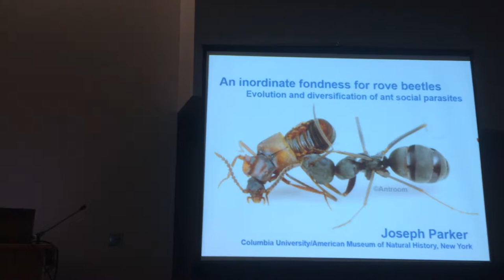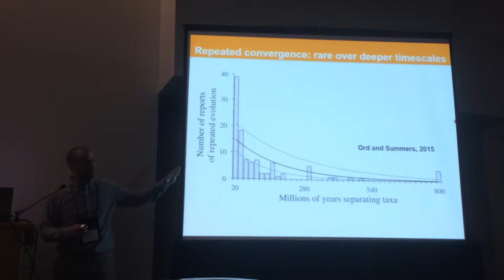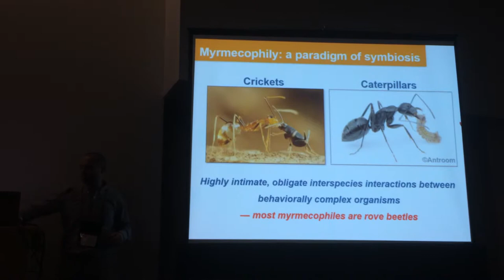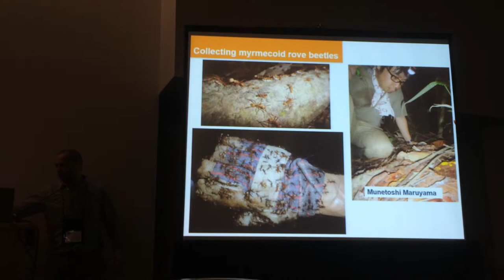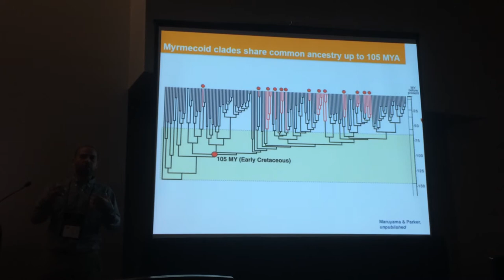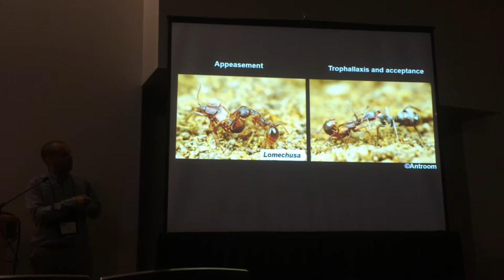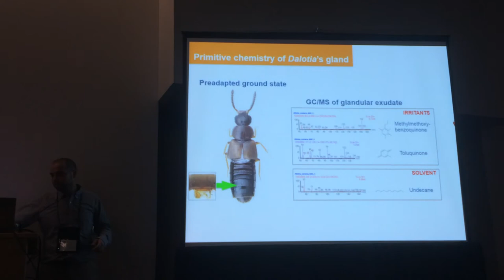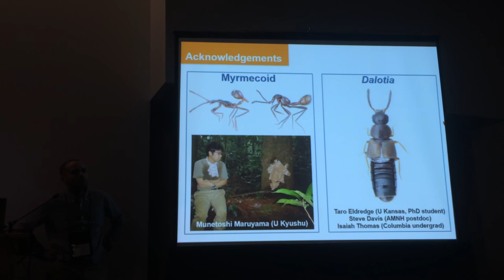Parker:An inordinate fondness for rove beetles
Presention by Joseph Parker
Evolution 2016: Adaptation / diversification